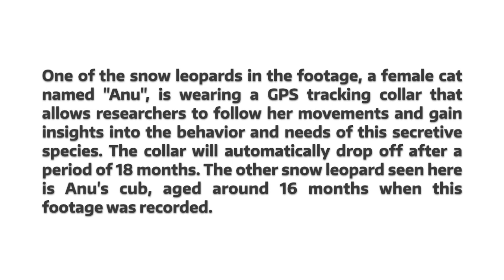Snow Leopard Mother Anu & Cub Getting a Drink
A wild snow leopard nicknamed Anu and her almost fully grown cub are caught on camera at a waterhole in Mongolia's Tost Nature Reserve. This new protected area is a prime habitat for these endangered cats.

Anu is wearing a GPS tracking collar, with which Snow Leopard Trust scientists are following her movements in the landscape. This collar will drop off automatically after 18 months.

Anu's cub was around 16 months old when this footage was taken. By now, the young cat would have dispersed from its mother to find its own home range in these mountains.